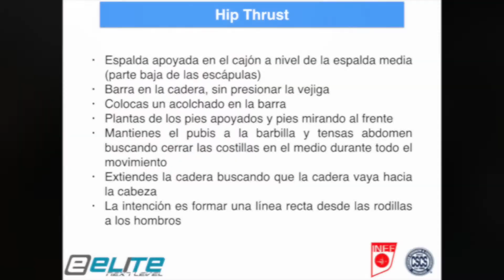Hip Thrust con Barra.mp4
Tarea de Fuerza de Glúteo Mayor